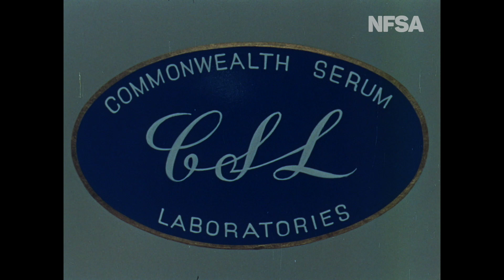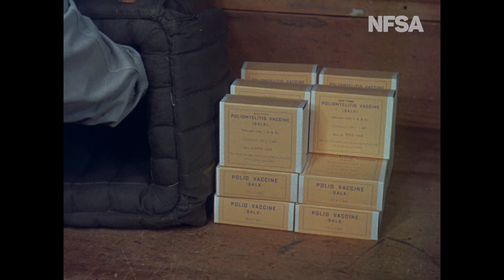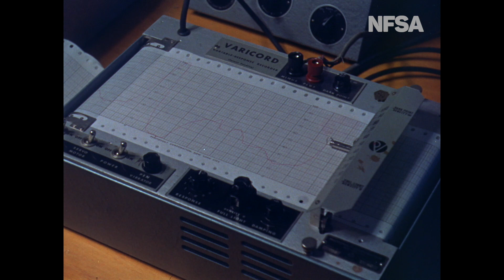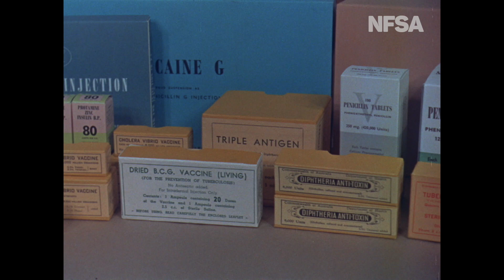Health Is Their Business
From the Film Australia Collection. Made by the National Film Board 1959. Directed by W. H. Shepherd. The work of the Commonwealth Serum Laboratories in producing drugs and vaccines for Australia. Production of vaccines from live virus, production of penicillin and extracting venom from spiders to produce anti-spider-bite venene are also featured.